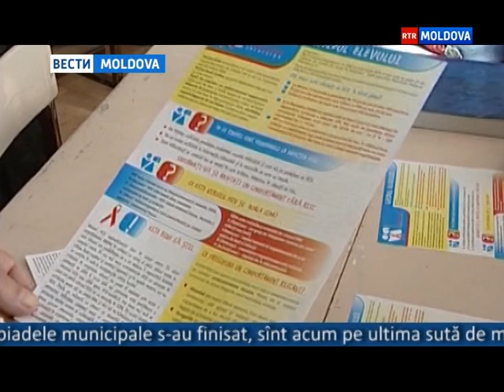25.04.2016 // 16-00 Ro